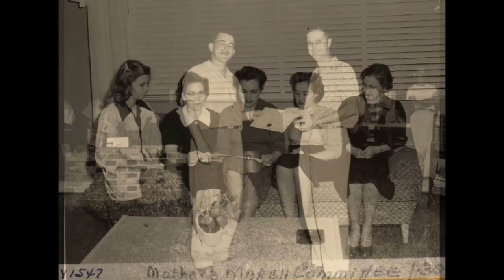LeTourneau Vicksburg Memories